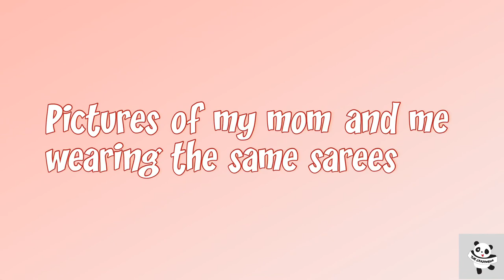Wore My Grandma’s and Mom’s 30 Year Old Sarees **Emotional!!**|Aesthetic Video Edits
Hey Messers,  I wore my grandma’s and mother’s 3-decade old sarees and it was really a different feeling. I was not lucky enough to see my grandma but wearing her saree was a bit emotional for me🥰  I hope you will love this 🥰